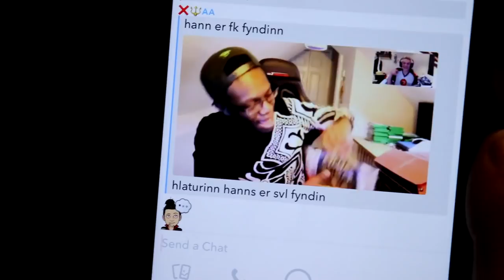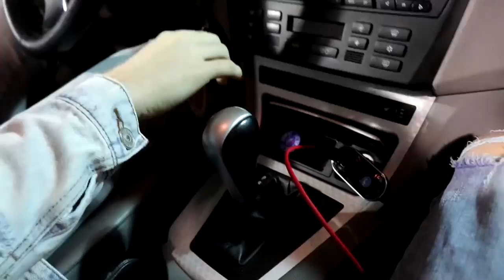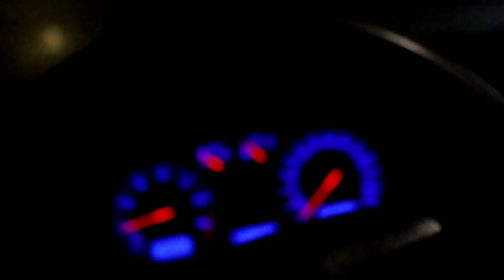Herra Hnetusmjör Borgari á Jólunum!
Góðann Daginn og verið velkominn í fyrsta íslenska video af mörgum. eigninlega annað íslenska videoið satt að segja. Við hefjum nýja stefnu á síðunni og vona að margir munu taka vel í það!
OPEN THE DESCRIPTION FOR MORE INFORMATION!
❤Thanks for viewing my description, I make videos for fun and hope you'll join the ride with me. :)❤